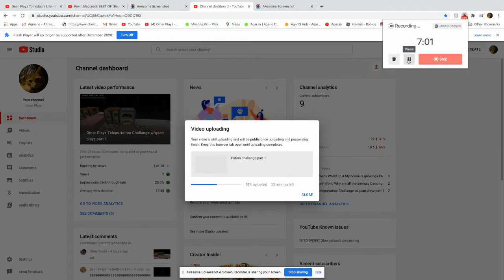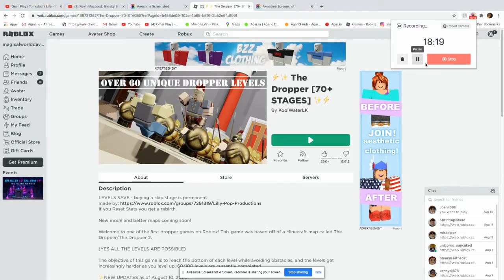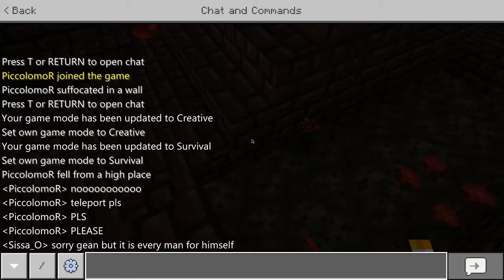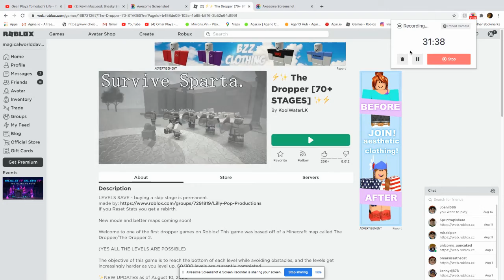POtion challange part 2